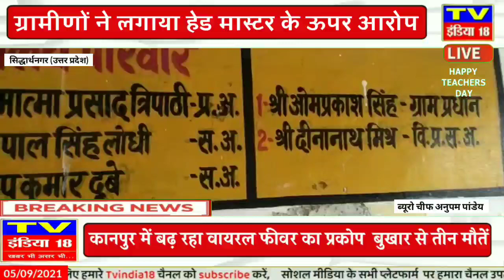सिद्धार्थनगर : ग्रामीणों ने लगाया हेड मास्टर के ऊपर आरोप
ब्रेकिंग न्यूज सिद्धार्थनगर,
 रिपोर्टर,,, अनुपम पांडे

जिले के खेसरहा विकासखंड के ग्राम पंचायत रिठिया बाजार में विकास कार्यों के लिए आए सरकारी धन का बड़े पैमाने पर हुआं बंदरबांट,

प्राथमिक विद्यालय रिठिया बाजार का कार्य योजना चढ़ा भ्रष्टाचार के भेंट ,

कागज की बाजीगरी में सबकुछ धरातल पर  सच्चाई कुछ और ,

ग्राम रिठिया बाजार के प्रधानाध्यापक के कारनामों को लेकर तरह-तरह की चर्चाएं जोरों पर ,
 लोग हैरान की अनकूत कमाई कहा सेआई ,

 ग्राम रिठिया बाजार के प्रधानाध्यापक रसोइयों से 1100  सौ लेकर के रसोइयों का सर्विस रिन्यूअल करते थे। बच्चों का आया धनरास 400सौ लेकर के उनको मिडे का पैसा दिया गया।  विद्यालय पेंटिंग का पचास हजार आया था धनरास का बंदर बांट कर लिया गया। जोकि केवल पेपर पर दिखाया गया था विद्यालय में नहीं हुआ कोई कार्य  विद्यालय में नल की व्यवस्था एकदम दयनीय है विद्यालय में शौचालय की व्यवस्था भ्रष्ट है विद्यालय में बच्चों को खेलने के लिए तमाम तरह के सामग्री आए हुए थे जोकि भंगार में बेच दिया गया बच्चों को नहीं मिला खेलने का सामान आए दिन रिठिया  ग्राम प्रधान भूपेंद्र सिंह का कहना है कि आए दिन हमारे हेड मास्टर साहब विद्यालय पर कम गांव की राजनीत में जादे देते थे ध्यान । कई बार कई लोगों से ग्रामीणों में कराए लड़ाई और झगड़े तत्पश्चात संबंधित अधिकारियों से शिकायत करने पर संबंधित अधिकारी नहीं देते थे ध्यान । कई बार शिकायत करने के बाद एस डी आई महोदय प्राथमिक विद्यालय पर पहुंचकर वीडियो भी बनाये।
 लेकिन वही मीडिया कर्मी के पहुंचने के बाद बाइट देने से बचते नजर आए   एस डी आई महोदय के जाने के बाद रसोइयों और हेड मास्टर से हुई नोकझोंक। हेड मास्टर नियुक्त रसोइयों को धमकाते हुए नजर आए। हेड मास्टर साहब के  अनकूत सम्पत्कई वर्षों से हेड मास्टर साहब ने  विभिन्न सरकारी योजनाओं का संचालन काफी हद तक कागज में कर के सरकारी धन का बंदरबांट करने की चर्चा जोरों पर है ,

जिसका  विवरण ग्रामीण के ग्राम प्रधान सहित समस्त ग्रामवासी ने मीडिया कर्मियों को दिया।
बाईट (1)रसोईया

बाईट(2) ग्रामीण

बाईट(3) हेड मास्टर

टिवी इंडिया 18 न्यूज़ चैनल से ब्यूरो चीफ अनुपम पांडे के साथ जिला संवाददाता रामधनी चौधरी की रिपोर्ट